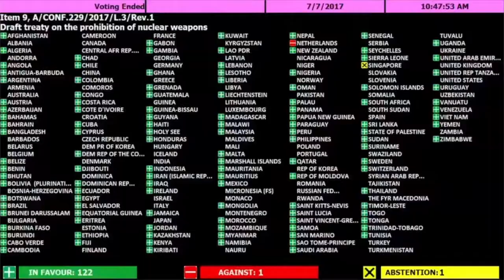02/10/2019 COSTA RICA – Cine fórum en Universidad Nacional de Costa Rica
Acto con Cine fórum  con el  documental “El Principio del Fin de las Armas Nucleares” en la Universidad Nacional de Costa Rica.
Las ciudades del mundo apoyan  el TPAN (Tratado de Prohibición de las Armas Nucleares)